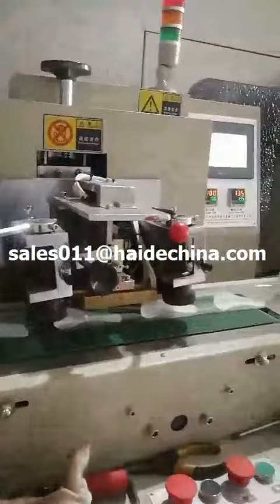grupo flatware plástico cuchara cuchillo horquilla 50pcs automático contando máquina de embalaje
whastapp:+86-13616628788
Haihang Machinery Packing